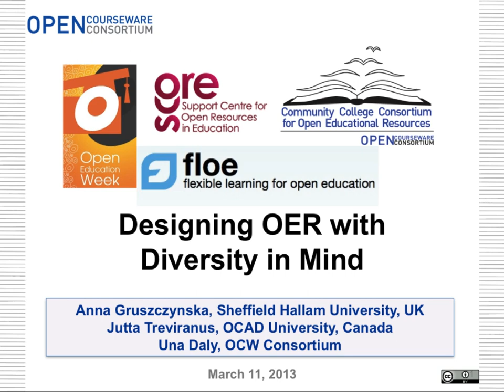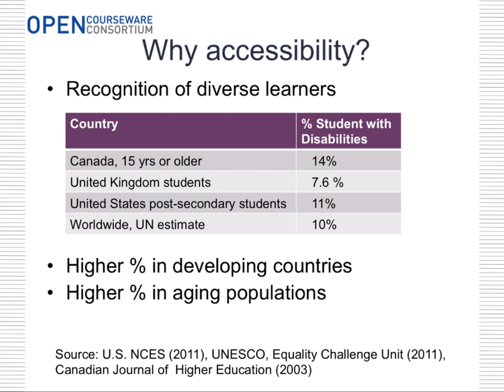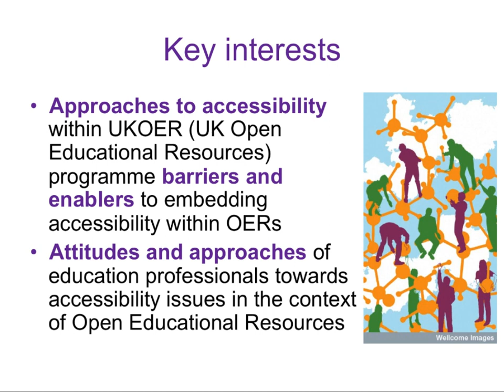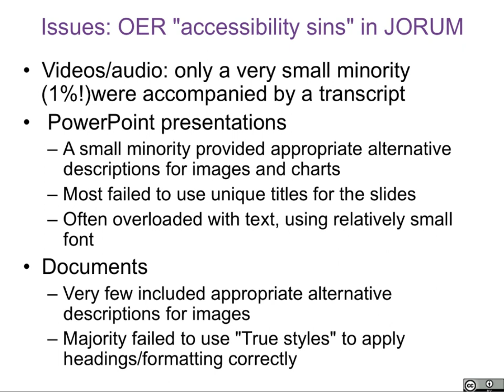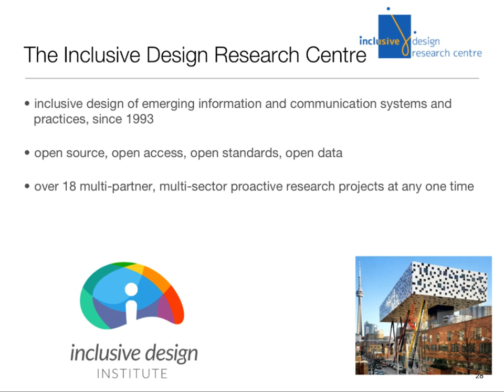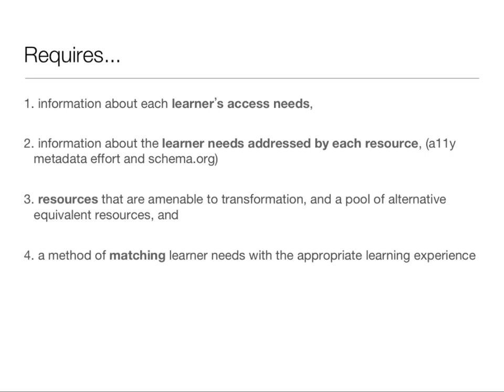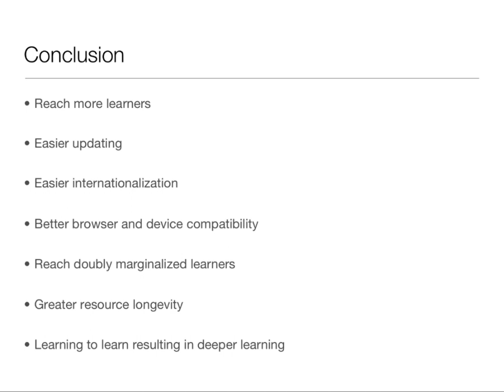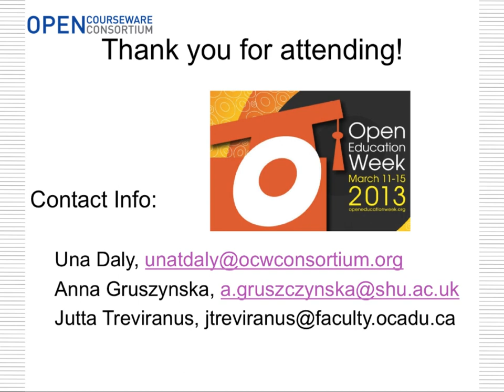Designing OER with Diversity In Mind